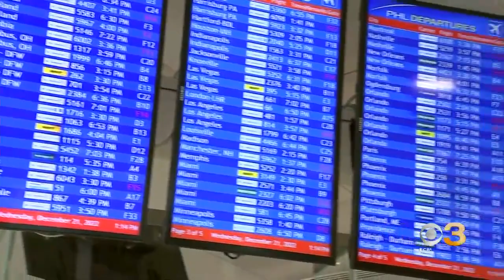Anticipated winter storm throwing havoc into holiday travel